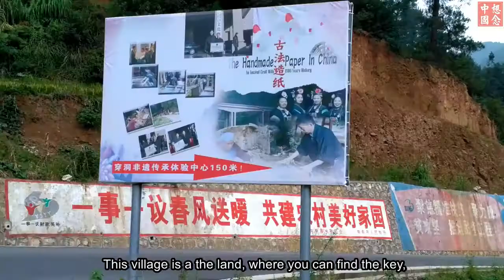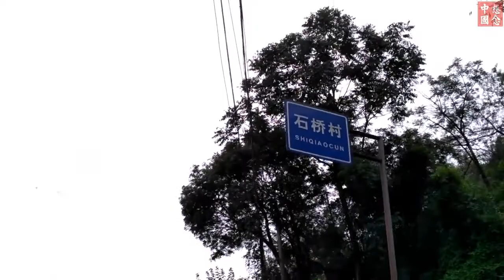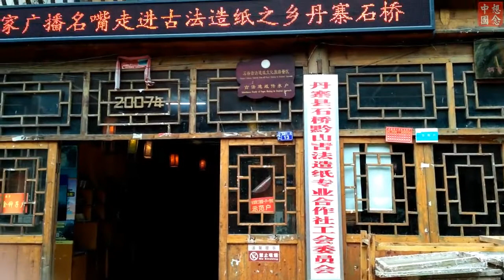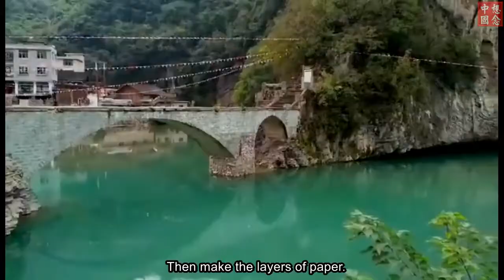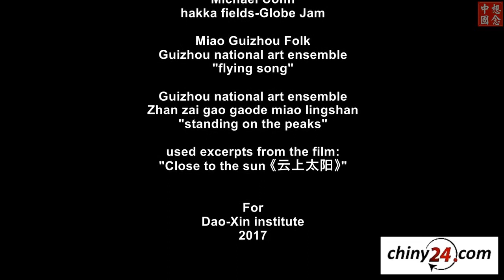Guizhou Danzhai. Shiqiao Miao Village 丹寨 石桥 苗寨 (full movie, eng sub)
Guizhou. Shiqiao Miao Village 丹寨 石桥 苗寨 (eng sub).
Shiqiao Miao Village 丹寨 石桥 苗寨  is located on the outskirts of Danzhai County. It is an idyllic pleace filled with magical healing power. A land where You can find a key to open Your heart and fly high to heaven. Shiqiao is the Home of Chinese painting paper. The ancient paper making technique in Shiqiao dates back to 1400 years of  tradition. Sheets of paper with Shiqiao region are known for their exceptional flexibility, excellent color stability and uniform absorption of light.This paper fall into two categories: white paper and colored paper.Paper is decorated with flowers and colors naturally. The skill of paper-making in Shiqiao Village is unique, with imparting generation to generation of locals.He has characteristics for centuries: firstly, the raw materials like barks, tree roots are collected and put into a special receptacle. Secondly, the raw materials were pulped to paper pulp. Thirdly, locals used a screen-shape tool to shake and stir the paper pulp on the screen-shape tool. Then bake the layers of paper. Finally peel them off. Screen - like tool is used to shake and stir layer of paper pulp is left on the screen. Six to seven hundred sheets of paper can be made a day by a skillful worker. In this lost world, hidden among wavy mountians in Guizhou in China.